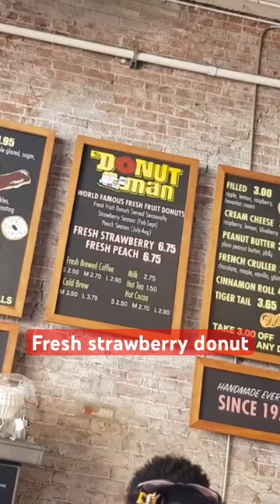Grand Central Market Donut Man Strawberry Pies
Oktoberfest at Grand Central Market - Grand Central Market is hosting Oktoberfest over two weekends this month: September 16-17 and September 30 to October 1. The event features live entertainment, Oktoberfest games, vibrant beer gardens, themed food specials from GCM vendors, and a selection of authentic Oktoberfest brews including Paulaner and Hofbrau, as well as offerings from Golden Road Brewery. Tickets for the event are available in two options: general entry for $15 and special entry for $25, which includes a GCM souvenir boot and the first beer.

Grand Central Market eateries to try:
Ghost Sando Shop
Broad Street Oyster GCM
Wexler's Deli
Tacos Tumbras a Tomas
DTLA Cheese Superette
Mex Peru Gipsy
Villa Michoacana
Chichen Itza Restaurant
Mercado La Paloma
Holbox
The Donut Man
DTLA Cheese
Eggslut
G&B Coffee
Horse Thief BBQ
Knead & Co. Pasta Bar and Market
La Tostaderia
McConnell's Fine Ice
Sari Sari Store LA
Shiku
For The Win GCM

Top 10 Unique Food Festivals in Los Angeles:
1. LA Food Fest
2. Los Angeles Times' The Taste
3. East LA Meets Napa & La Rioja
4. The Vegan Street Fair
5. LA Beer Fest
6. Los Angeles Seafood Festival
7. LA Cookie Con & Sweets Show
8. The Taste of Italy
9. LA Taco Festival
10. LA Chocolate Festival & Pastry Show

Top 10 Unique Attractions in Downtown Los Angeles:
1. The Broad Museum
2. Walt Disney Concert Hall
3. The Last Bookstore
4. OUE Skyspace LA
5. The Bradbury Building
6. LA Flower Market
7. LA Fashion District
8. The Museum of Neon Art (MONA)
9. The Velveteria - The Museum of Velvet Paintings
10. The Secret Stairs of Los Angeles

Top 10 Unique Los Angeles Food Items to TRY (Only in LA):
1. Korean BBQ Tacos:
   - Kogi BBQ Truck
   - Roy Choi's Commissary
   - Guerrilla Taco
2. Street Vendor Hot Dogs wrapped in Bacon (Danger Dogs):
   - The Original LA Flower Mart
   - Late-night vendors on Hollywood Boulevard
   - Street corners in Downtown LA
3. LA-style Sushi Rolls with Unique Ingredients:
   - Sugarfish by Sushi Nozawa
   - Sushi Gen
   - KazuNori: The Original Hand Roll Bar
4. French Dip Sandwich from Philippe the Original:
   - Philippe the Original
   - Cole's French Dip
   - The Oinkster
5. In-N-Out Burger:
   - In-N-Out Burger (multiple locations)
   - In-N-Out Burger at LAX
   - In-N-Out Burger pop-up events
6. LA-Style Pizza with a Thin Crust:
   - Pizzanista!
   - Prime Pizza
   - DeSano Pizza Bakery
7. Pink's Hot Dogs:
   - Pink's Hot Dogs
   - Pink's Hot Dogs at LAX
   - Pink's Hot Dogs at Universal Studios Hollywood
8. California Burritos with French Fries Inside:
   - Al & Bea's Mexican Food
   - Cerveteca Culver City
   - Burritos La Palma
9. Green Tea Matcha Lattes:
   - Urth Caffé (multiple locations)
   - Chado Tea Room (multiple locations)
   - Alfred Tea Room
10. Avocado Toast with a Twist:
    - Sqirl
    - Superba Food + Bread
    - Gjusta